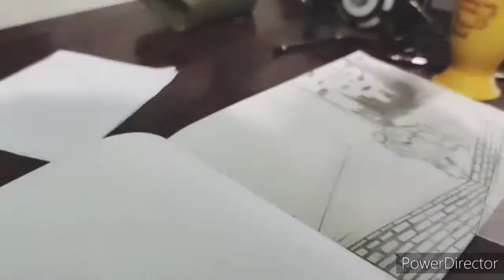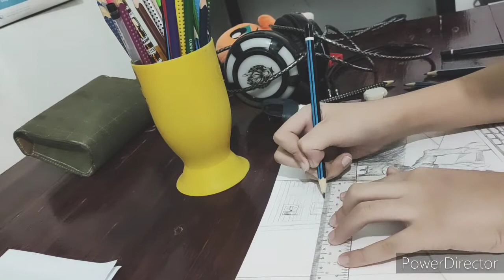Watch me draw